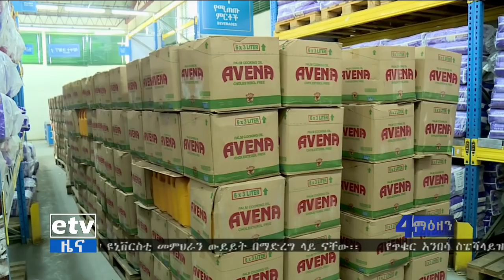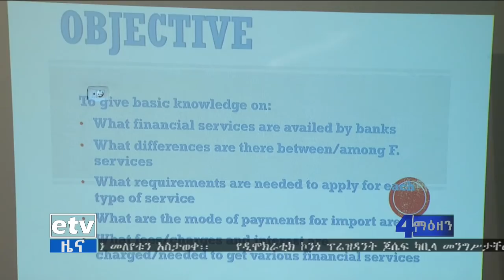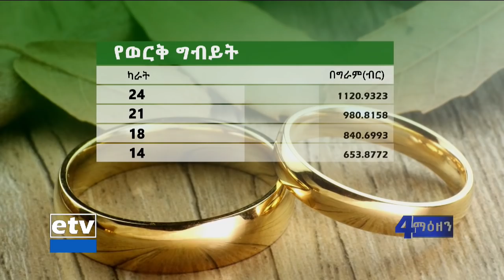EBC ኢቲቪ 4 ማዕዘን የቀን 7 ሰዓት ቢዝነስ ዜና…መስከረም 11/2011 ዓ.ም